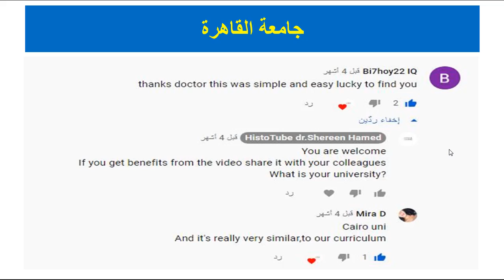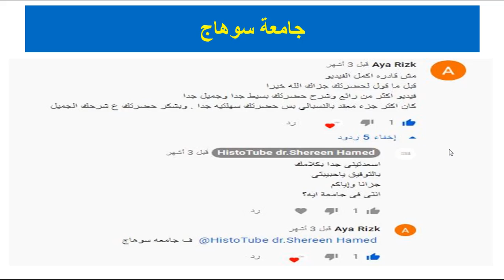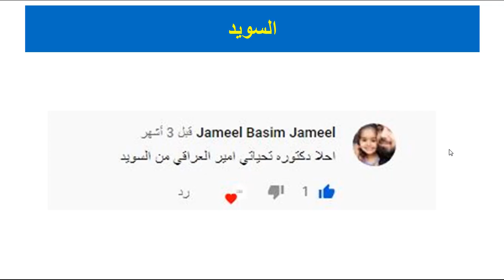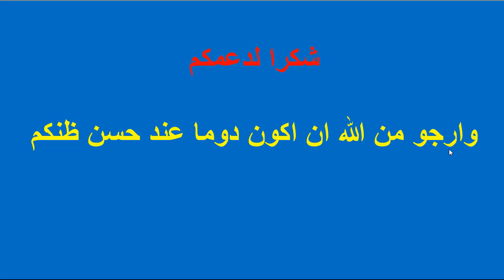بفضل الله تجاوزنا 5000 مشترك من مختلف بلدان العالم